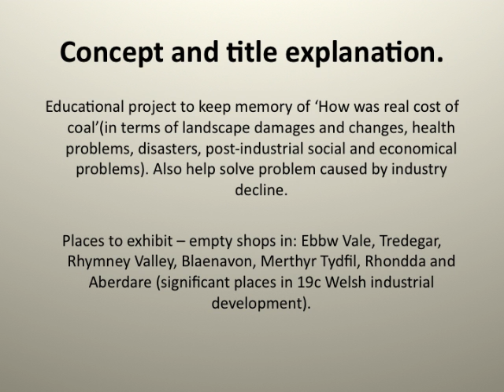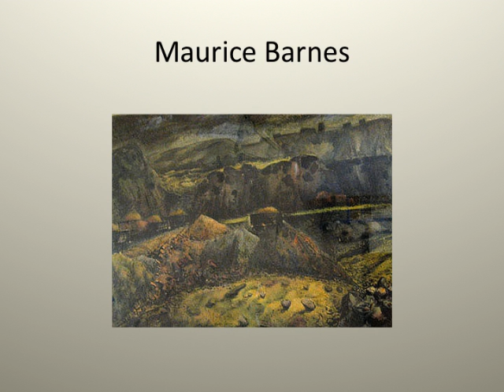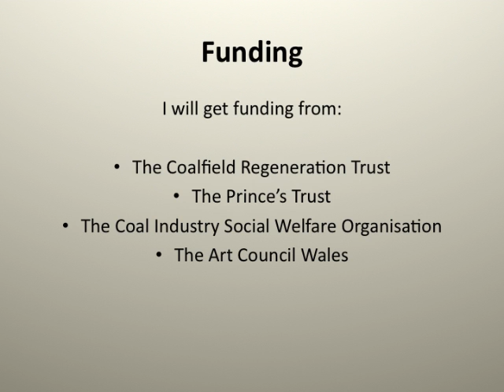The Cost of Coal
Updated presentation for Studies In Photographic Practice module for 'Curating Virtual Exhibition' brief.